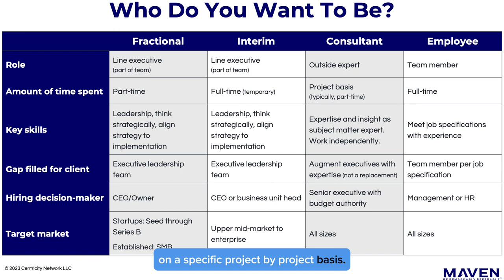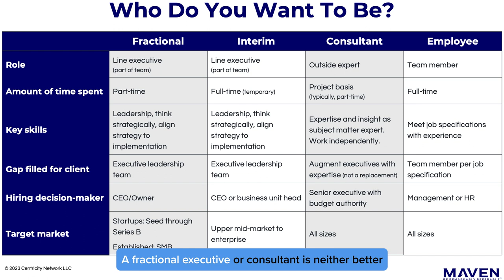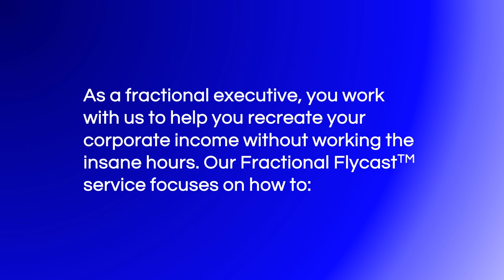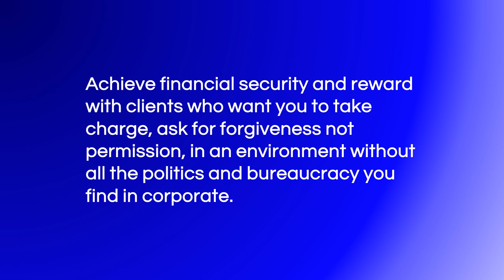Fractional Executive Or Consultant - What's The Difference And Why Should You Care?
Traditionally when senior level executives not ready for retirement left corporate, voluntarily or not, they often set up a consulting business. Leveraging their experience, expertise, insight, and sometimes wisdom, they hoped to offer their services to clients who weren’t interested in hiring them full-time but still needed their help. Despite their track records, most executives who went down this path struggled. They never understood that consulting is a very different business than the type of work they did all those years slogging away in corporate. Consulting has its own business model, ways of delivering the service, contracting with clients, and building a pipeline.

After I graduated from business school with 3 years of prior experience as an engineer working for DuPont, I joined a strategy consulting firm and spent many years learning the business of consulting — delivery, marketing, sales, and leadership. Later I spent time as a senior corporate executive at one of the largest financial services firms in the world Working in corporate and working as a consultant are two very different businesses as I learned quickly.

Although fractional executives began to offer services over the last 20 years, their numbers have exploded in the last 12–24 months fueled by the pandemic’s impact on work. I’m seeing more and more 2nd act executives leaving corporate post 50 and becoming fractional executives rather than consultants. I venture that going forward, most corporate executives starting their own professional services business will do so as fractional executives and those leaving large, branded consulting firms are the ones who will become independent consultants.

This begs the question of what is the difference between a fractional executive and a consultant.

A fractional executive is a part-time member of the leadership team of the organization. If you’re a fractional CFO, then you’re being brought on to do the job of the CFO. You’re part of the C-suite executive team, lead the finance function, and manage the accounting, controller, and treasury departments. You do all of this on a part-time basis — perhaps 25–50% of your time. You serve multiple clients at the same time.

On the other hand, a financial consultant would undertake defined projects related to the finance function. The consultant would not be a member of the executive team, have no line responsibilities, and would be retained on a specific project by project basis. Consultants often work with people in the organization without ever becoming part of the organization. Most consultants work on multiple projects for multiple clients at the same time.

A fractional executive or consultant is neither better or worse then the other just different. For a given level of experience, expertise, and insight, they can make a similar amount of money. The question you have to answer is which one better suits the intersection of your passion, expertise, and demand.

The big mistake that too many 2nd act executives make is positioning themselves as being able to do both the fractional role and consulting. They are fundamentally different and which role is needed is based on what the client is looking for. Whether your client needs a fractional executive or a consultant, they want someone who is focused and knows how to deliver in that role. Whatever you may think of your capabilities, positioning yourself as the jack of all trades who can do either role only communicates to your prospects that you are the master of neither. Pick a lane and go all in to achieve your full business potential.

Let’s have a conversation on whether you should position yourself as a fractional executive or consultant and from there how best to build a business that will allow you to recreate your corporate income without the insane hours.